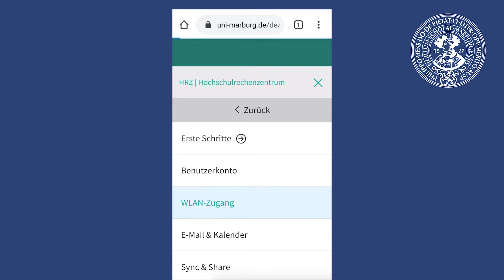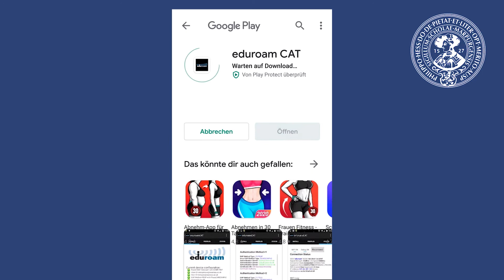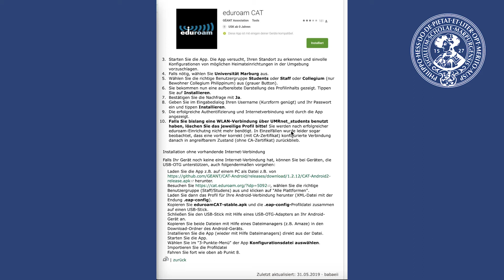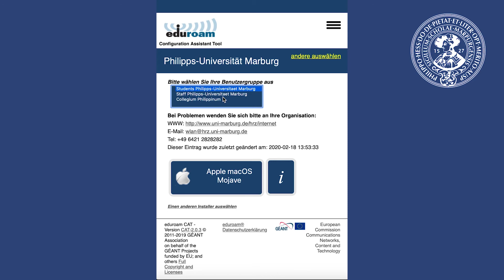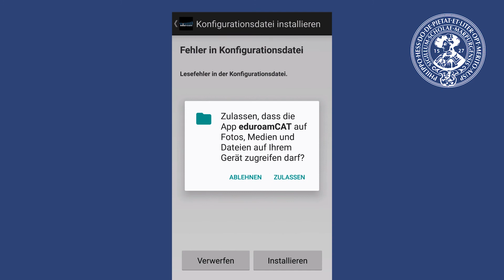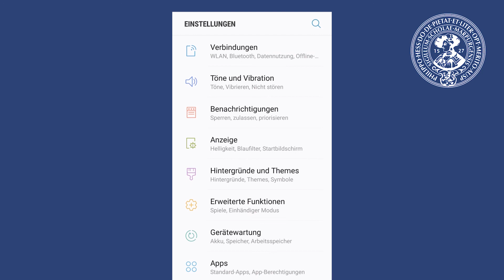Eduroam WLAN mit Android einrichten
Studierende und Mitarbeiter/innen der Philipps-Universität Marburg brauchen auch an anderen Universitäten nicht erst einen Gastzugang beantragen, sondern können sich direkt mit ihrem vorhandenen Stud/Staff-Login im sogn. Eduroam-Netzwerk einloggen.

Das Video erklärt, wie dieser Zugang auf einem Android-Gerät mittels der Software EduroamCut hergestellt werden kann.

Update vom 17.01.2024: Das Zertifikat für den eduroam-Zugang mit Students-Accounts wurde ersetzt. Endgeräte sollten weiter funktionieren. Falls nicht, muss WLAN neu eingerichtet werden.
beschrieben.

Bei Problemen und Fragen stehen im HRZ die Help-Desks zur Verfügung.

Alle Bearbeitungsschritte aus dem Video gibt es außerdem als Text auch

Find the english version below

Zeitmarken:
00:00 Intro
01:14 Eduroam mit bestehender Internetverbindung einrichten
02:46 Eduroam ohne bestehende Internetverbindung über den Computer einrichten
04:43 Sicherheitshinweis
Online Formular zum Abfragen des Nutzernamens:

Timestamps:
00:00 intro
01:14 install Eduroam while using a working internet connection
02:46 install Eduroam with a help of a computer that has a internet connection
04:43 safety note
Online form for finding you user name: